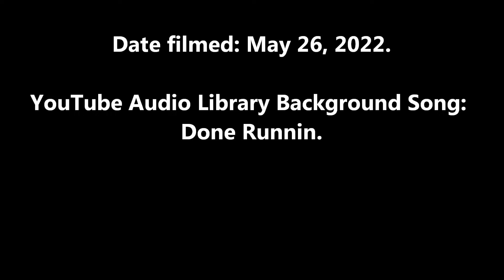Stratford Ontario Rail Shop Pressure Washing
Built in 1907 for the Grand Truck Railway the shops have been in a state of disrepair since suffering a fire in early 2000. This video shows some work finally taking place in regards to cleaning up the structure after the fire and years of heavy industrial use.